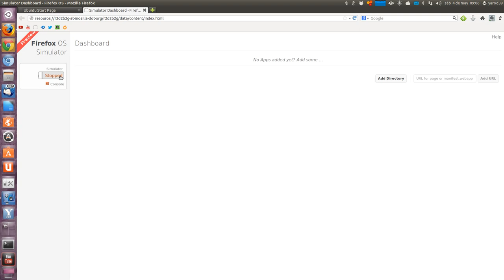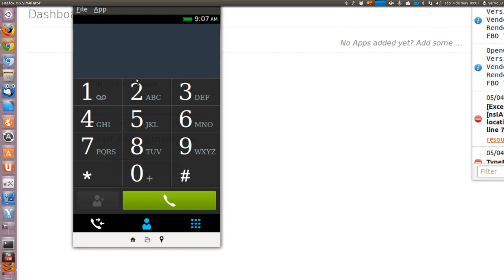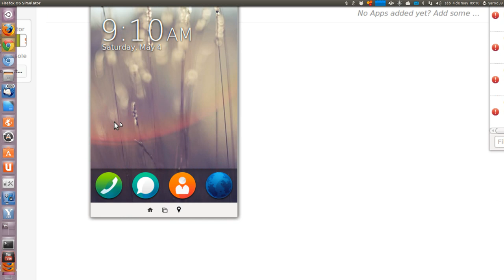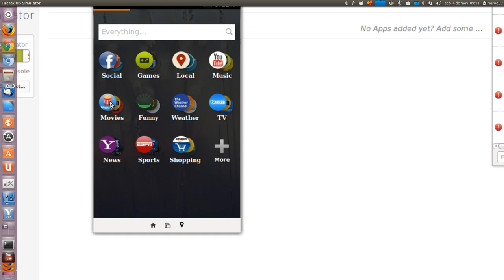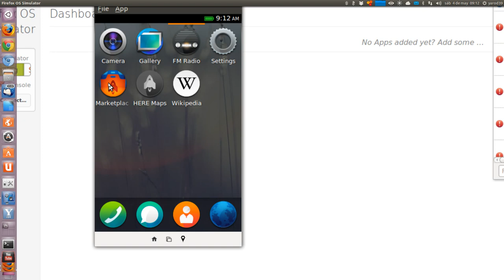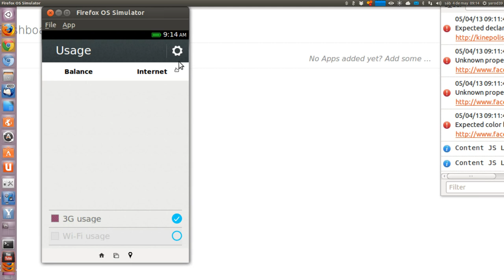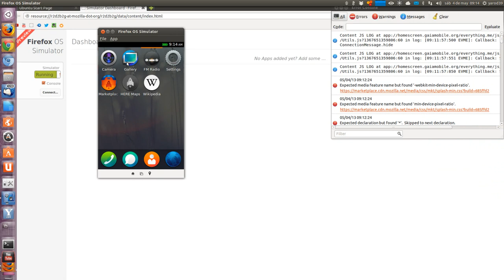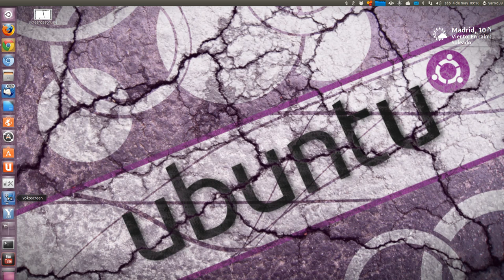MOZILLA SACA EL SO FIREFOX PARA MÓVIL UBUNTU LINUX UBUNTU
YA ESTÁ APTO PARA SU INSTALACIÓN... UBUNTU LINUX